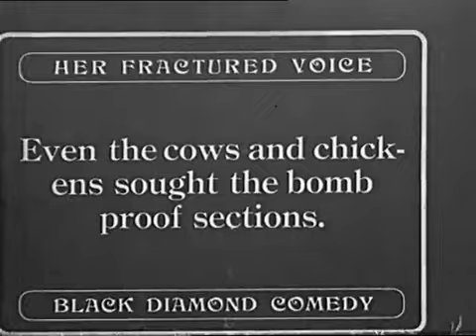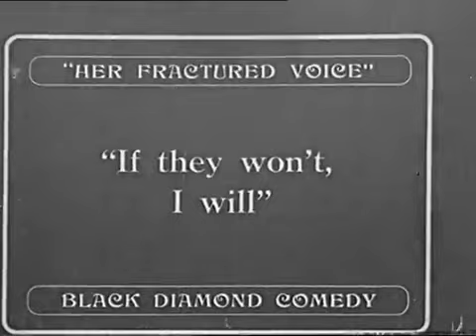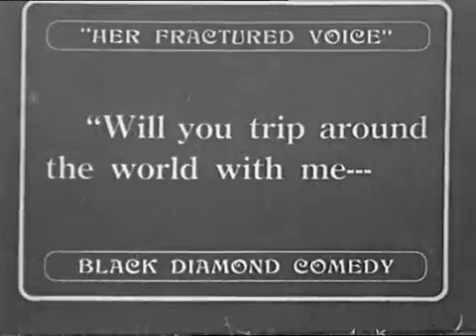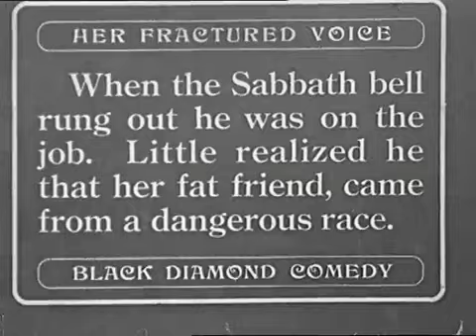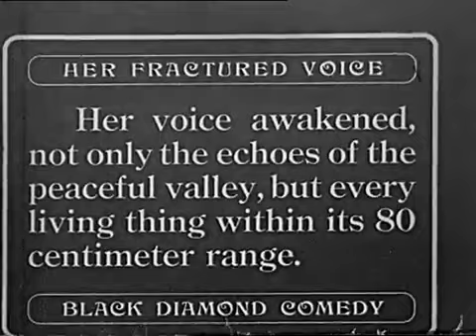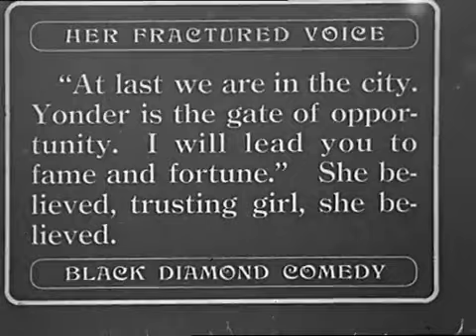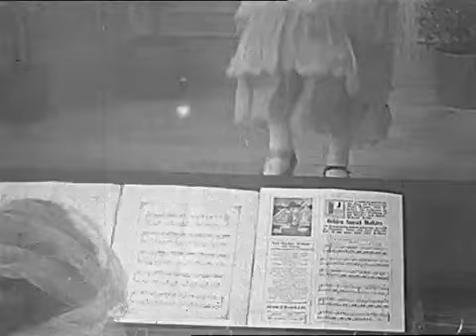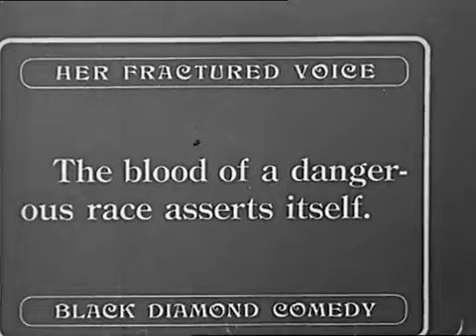Her Fractured Voice 1917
Starring

Leatrice Joy and featuring Mildred Davis